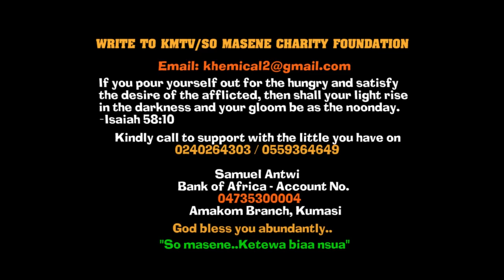Bloōd in my hānds Prophet_ST. Time Revęals The Sěcręt